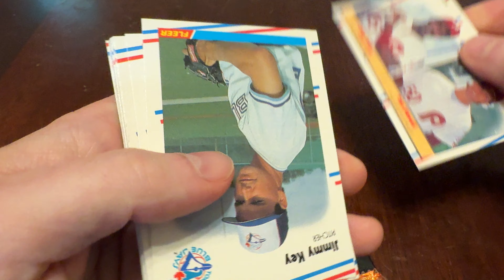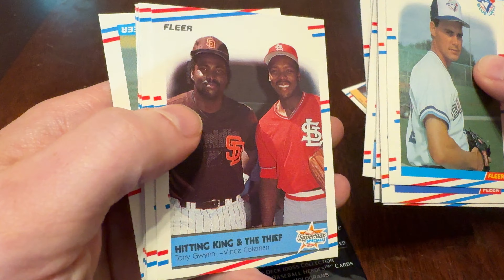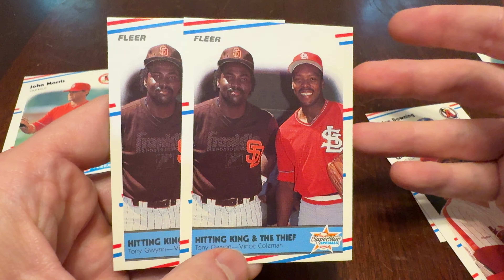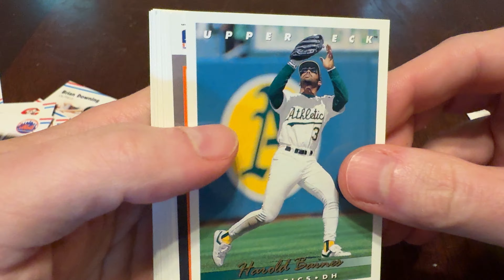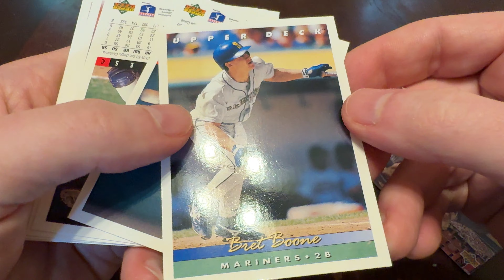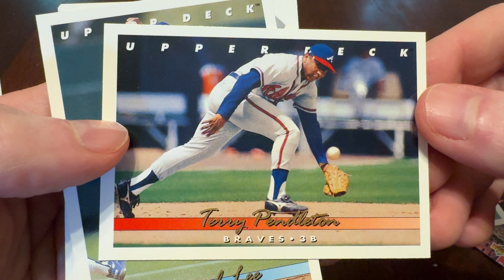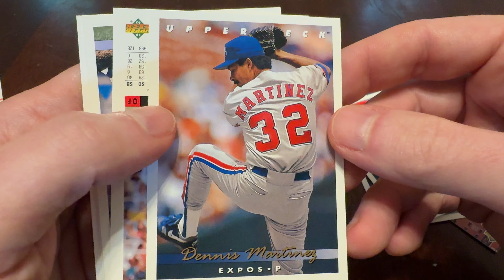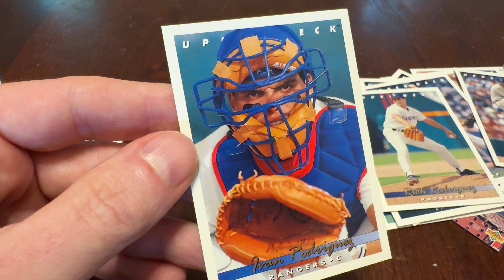SO MANY DOUBLES! QUALITY CONTROL MUCH? 1988 Fleer & 1993 Upper Deck Series 1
Ripping packs! Unboxing nostalgia! Junk Wax Genius is my favorite source for Junk Wax-era baseball card knowledge, revisited two packs at a time. Learn about the packaging, the cards, the inserts, and so much more that you’ll have to double-check to make sure such high-quality content is provided for FREE!

FAQ: What’s with the Cousin Mickey Tettleton/Terry Pendleton bit?

It’s a reference to an episode of Perfect Strangers that has lived in my head since 1989 or whenever. Skip to 6:20 of this video to see the anticlimactic source